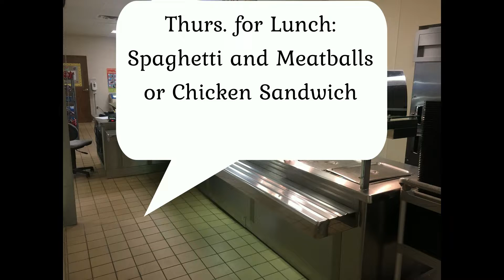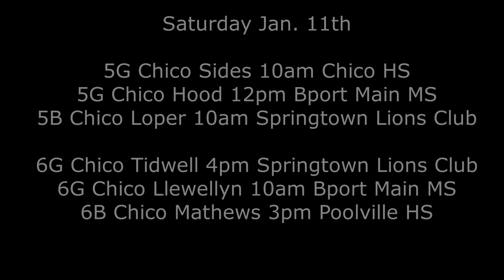Dragon Tells 1-9-20